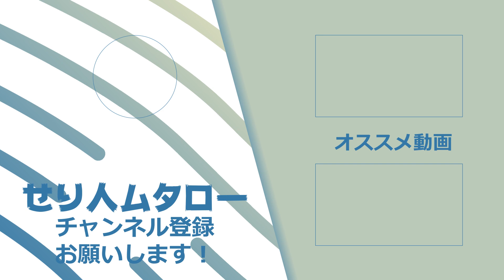【 真牡蠣 】どこの牡蠣が一番美味い？真牡蠣大食い食べ比べ【12月現在】【北海道、岩手、兵庫、東京湾】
真牡蠣 食べ比べ第2弾!!
12月編です！

結局どこの牡蠣が一番美味いの？
牡蠣小屋やオイスターバーに行ってメニューを見て迷っている方は必見です！
今回は、７か所の産地の真牡蠣を仕入れて食べ比べしてみました！
・サロマ
・仙鳳趾
・厚岸
・山田
・赤崎
・東京湾
・室津

産地ごと味の違いを、牡蠣食べ放題な雰囲気でレポートします！

▼これが好きな人におすすめ
真牡蠣　牡蠣　生牡蠣　牡蠣小屋　オイスターバー　大食い　釣り　カキフライ

牡蠣の大食いや料理動画です！

大衆魚から高級魚、レアな魚まで捌いて食べています！

初心者でも魚をさばけるようになるように、分かりやすく解説しています。

初心者でもできる魚料理の簡単レシピを解説しています！
「魚さばき教室」と合わせてご覧ください！
【目次】
0:00 はじめに
0:26 今月の真牡蠣
0:45 食べ比べ開始！
1:05 本日のお酒
1:26 サロマ
1:44 仙鳳趾
2:07 厚岸
2:31 山田
2:59 赤崎
3:30 東京湾
4:10 室津
4:40 1位と2位を発表

せり人ムタローチャンネル
美味しい魚の魅力や魚料理の基本レシピなどをお伝えしていきます！
お刺身が大好きです。

▼ムタローオススメの動画

▼魚でおすすめのサイト
☆魚の情報ならここ！